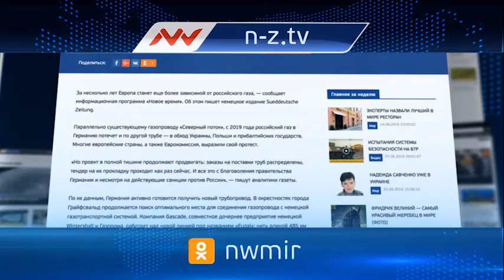Новое время, 18 февраля 2017г, 12:00